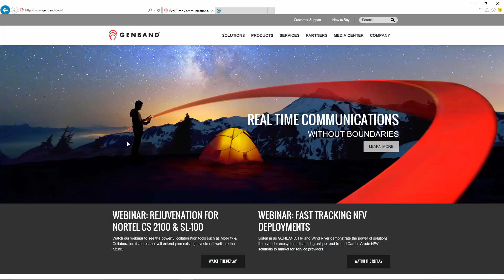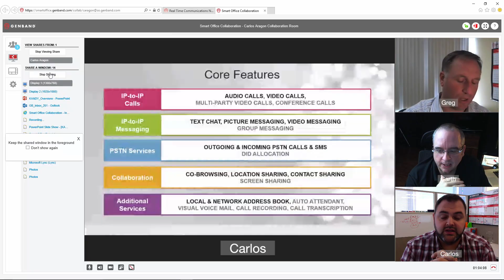Smart Office Tutorial - Starting a Collaboration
Learn the basics of starting a collaboration session from GENCom for Windows